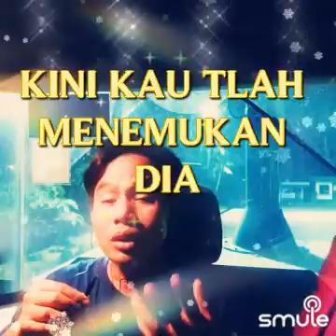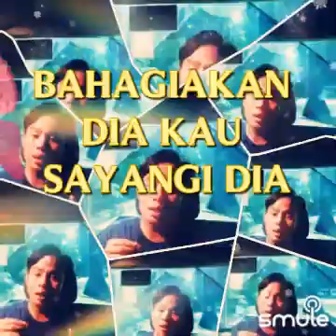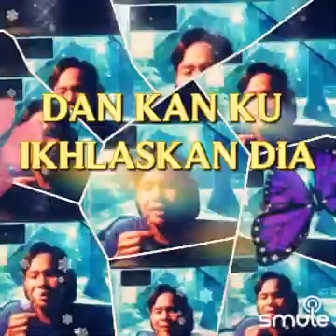cover.., Aku bukan jodoh nya..